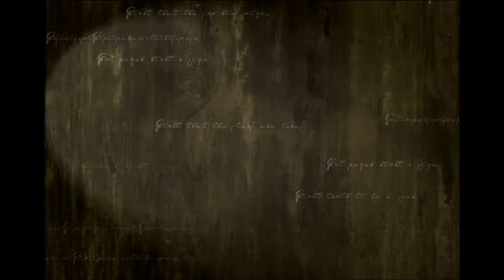Fire Emblem: Path of Radiance Randomizer Chapter 28